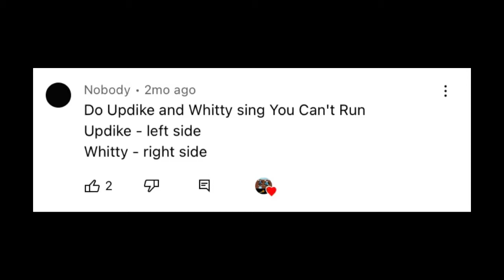You Can’t Run but Updike and Whitty sing it (FNF: Sonic.exe mod)